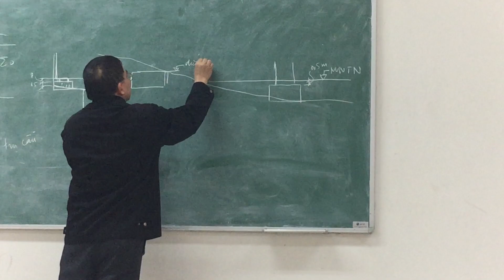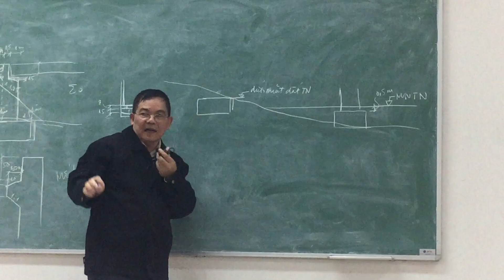Hướng dẫn Đồ án Lập phương án Cầu - Phần 3.2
Đồ án Lập phương án cầu
GVHD : PGS.TS Nguyễn Minh Hùng
Bộ môn Cầu và Công trình ngầm - Khoa Cầu Đường - Trường Đại học Xây dựng